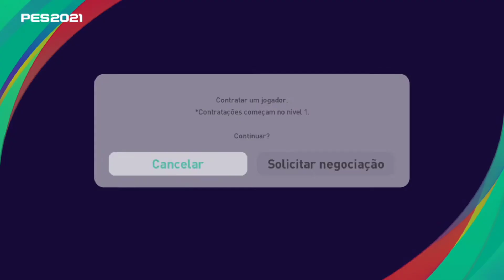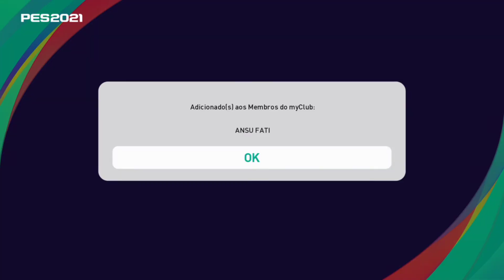COMBINAÇÃO ANSU FATI 100% EFOOTBALL PES2021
COMBINAÇÃO ANSU FATI 100%
O BOLA OURO BUGADO 🔥
CONFIRA..

SEJA BEM VINDO AO NOSSO CANAL,QUE É VOLTADO AO EFOOTBALL PES.

AQUI VOCÊ TEM:
-MYCLUB
-COMBINAÇÕES
-DICAS
-NOVIDADES E MUITO MAIS...